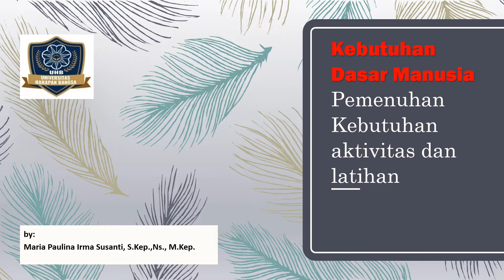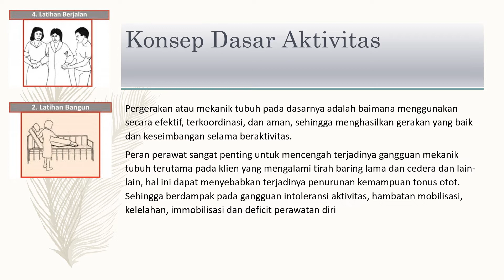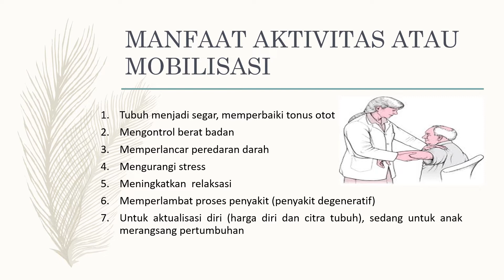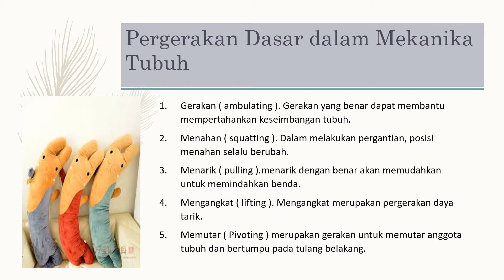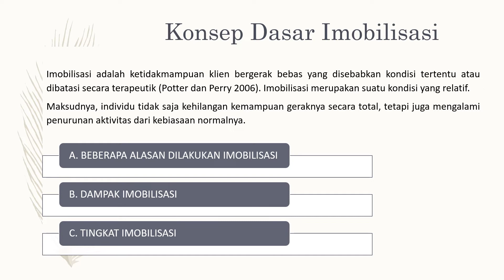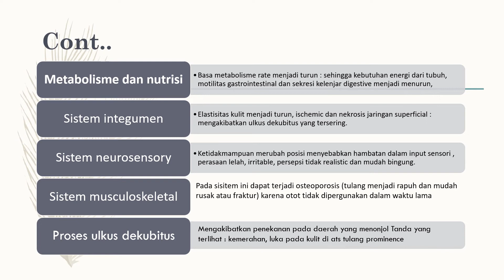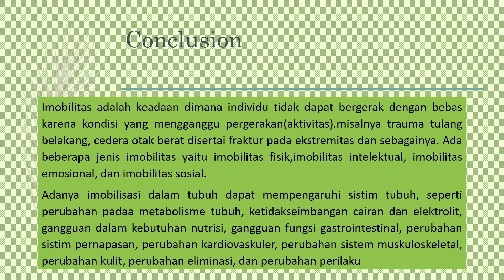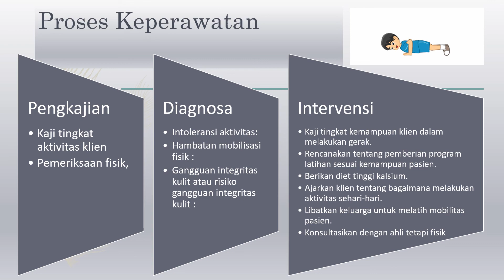Aktivitas & Mobilisasi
Video Pembelajaran Aktivitas & Mobilisasi